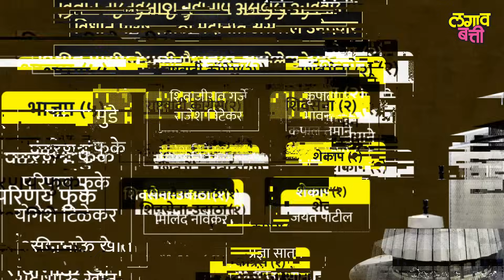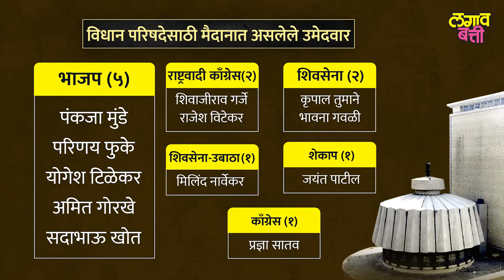Pankaja Munde, Bhavana Gawali सेफ झोनमध्ये, तर Sadabhau Khot, Krupal Tumane डेंजर झोनमध्ये?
🛑आमच्या चॅनेलला आजच सबस्क्राईब करा🛑

११ जागांसाठी १२ जुलै रोजी होत असलेल्या विधान परिषद निवडणुकीत १२ जण मैदानात आहेत. भाजपच्या पंकजा मुंडे, परिणय फुके, योगेश टिळेकर, अमित गोरखे, सदाभाऊ खोत, अजित पवारांच्या राष्ट्रवादी काँग्रेसकडून शिवाजीराव गर्जे, राजेश विटेकर, एकनाथ शिंदेंच्या शिवसेनेकडून कृपाल तुमाने, भावना गवळी, उद्धव ठाकरेंच्या शिवसेनेकडून मिलिंद नार्वेकर, राष्ट्रवादी शरद पवार पक्ष पुरस्कृत शेकापकडून जयंत पाटील आणि काँग्रेसकडून प्रज्ञा सातव निवडणुकीच्या मैदानात आहेत. या १२ जणांपैकी कोणा एकाचा पराभव ठरलेला आहे. तो पराभव कोणाचा होऊ शकतो, हेच आपण या व्हिडीओच्या माध्यमातून पाहणार आहोत.
(Pankaja Munde, Parinay Phuke, Yogesh Tilekar, Amit Gorkhe, Sadabhau Khot, Shivajirao Garje, Rajesh Vitekar, Kripal Tumane, Bhavna Gawli, Milind Narvekar, Jayant Patil, Pragya Satav)